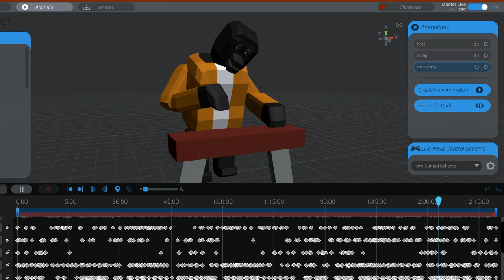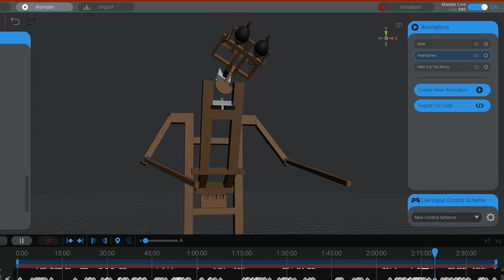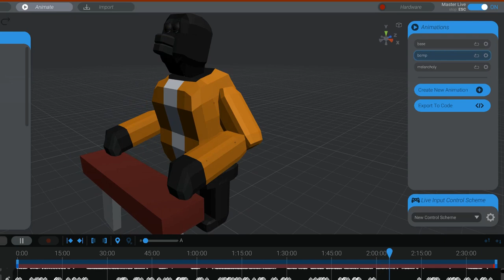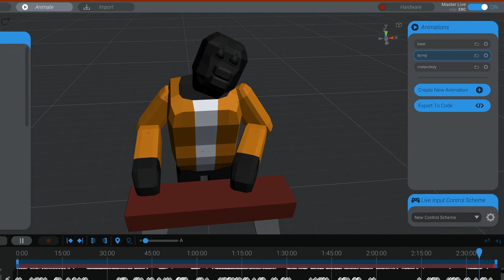Next Animatronic Project Sneak Peek (Fatz Geronimo Bottango Animation)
This video shows 3d demo tests of the Fatz Geronimo animatronic I will be making both as a simple 3d model of the cosmetics and the mech.
Fatz will be made full size out of wood, most movements will use an MG996R 13kg servo, some smaller movements like eyes and eyelids will use MG90S micro servo, and the biggest movement, body lean, will use a windshield wiper motor.
The cosmetics will be carefully crafted to look as close as possible to the real Fatz animatronic with silicone used instead of latex.
The three songs used in this video are,
My Melancholy Baby - The Marcels (written by Ernie Burnett and George A. Norton)
Heartaches - The Rock-afire Explosion (originally by The Marcels and written by Al Hoffman and John Klenner)
Who Put The Bomp - The Wolf Pack 5 (originally by Barry Mann)